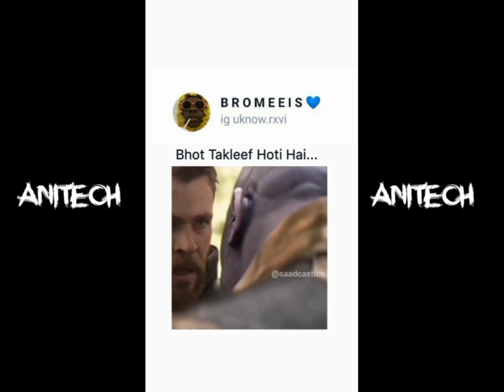anitech meme compilation part 2 0D31DF1